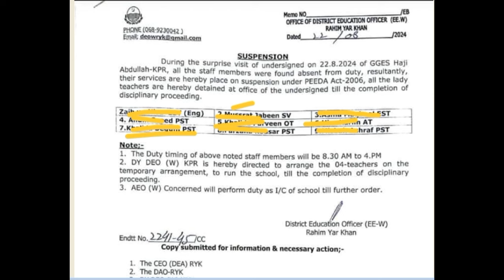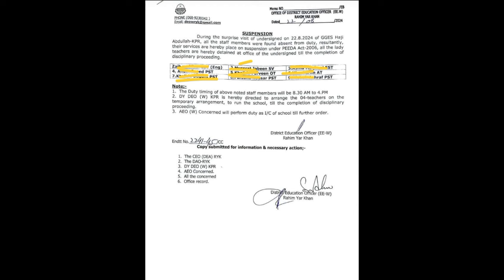Teachers Suspended from service | School Education department Latest News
Schools timing  new schools timing  after summer vacations wazir e taleem ne new school timing jari kr di 2 hollidays in a week Saturday will be off  Psrp psrp merit list jari psrp phase 1 psrp phase 1 result agya psrp result phase 1 pef pef school programs PEF PSRP Phase 1 result Privatization of 13000 primary schools Privatization of schools kya schools private hon gy lhc decision about privatization of schools public school reorganization program(PSRP) Latest update about educator jobs Summer camp allowed by education minister Teacher transfer opened in punjab Latest news about educator jobs Punjab education jobs